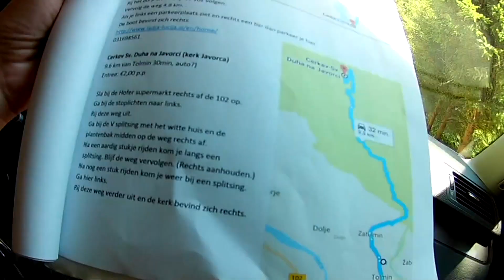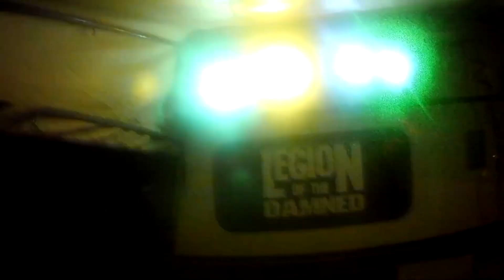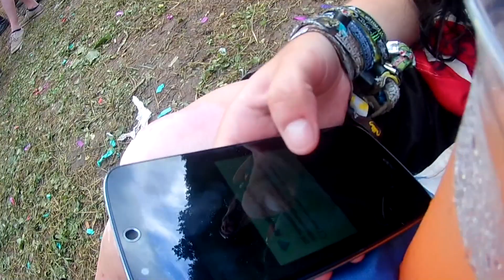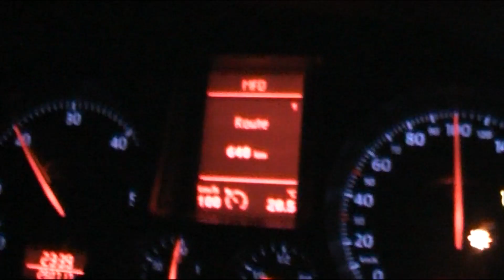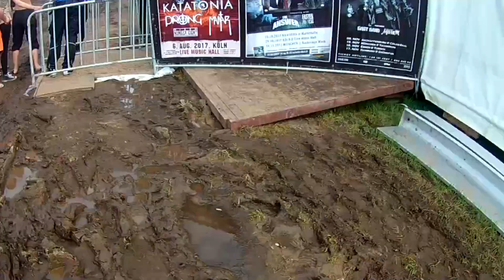CLIMBING BOKA WATERFALL SLOVENIA! (Metaldays & Wacken 2017 Roadtrip)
Onze reis naar Metaldays en Wacken Open Air in 2017.
Dit keer hebben we wandelen naar een nog hoger niveau getild.
In het dorp Bovec (40 minuten vanaf Tolmin) ligt Boka waterval.
Dit is de hoogste waterval van Slovenië, en wij zijn er boven op wezen kijken.

Metaldays is een heavy metal festival in Slovenië in de Soca Vallei, regio Tolmin.
Dit festival word gezien als een metal vakantie die door 12000 mensen word bijgewoond.
Het festival duurt 7 dagen en presenteert vooral de hardere genres van heavy metal.
Wacken Open Air is het grootste heavy metal festival in de wereld en word gehouden in Wacken Noord Duitsland. Dit festival duurt 6 dagen en ontvangt 75000 betalende gasten.
Wacken heeft een gevarieerd aanbod aan artiesten. Van heel klein tot heel groot.
Vrijwel alle genres in heavy metal komen hier aan bod.

Zie hier hoe zoon roadtrip eruit ziet!

0:00 Road to Metaldays
1:28 Crossing the Slovenian border
1:34 Road to Tolmin
1:57 Arrival in Tolmin
2:57 Source of the Tolminka river Slovenia
5:00 Kavarna Fabula Tolmin center
5:24 Slap Krampez Slovenia
6:55 Slap Boka Slovenia
10:23 Metaldays 2017
12:24 Soca river Slovenia
13:20 Metaldays 2017
14:16 Tolmin Gorges Slovenia
15:53 Metaldays 2017
17:08 Kolovrat Tolmin
18:43 Gutalax Metaldays 2017
19:45 Abbath Metaldays 2017
20:03 Metaldays 2017
21:30 Road to Wacken Open Air 2017
23:00 Wildpark Knüll 2017 Germany
25:08 Arrival in Wacken
25:48 Wacken center
26:01 Wacken Open Air 2017
26:23 Bullhead City Wacken Open Air 2017
26:43 Wacken Open Air 2017
30:15 Serenity Wacken Open Air 2017
30::25 Avantasia Wacken Open Air 2017